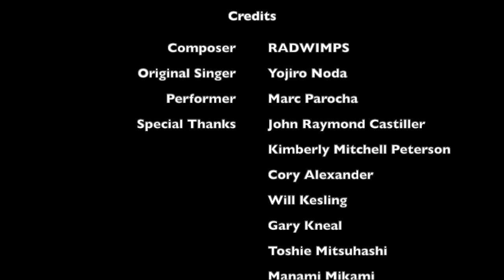🇯🇵 "Sparkle" [スパークル] by RADWIMPS - Marc Parocha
Cover version of "Sparkle" [スパークル] by RADWIMPS. From the movie 'Your Name.' [君の名は。] produced by Koichiro Ito, Katsuhiro Takei, and Makoto Shinkai (新津 誠). From the album Your Name by RADWIMPS, 2016. Originally sung by Yojiro Noda (野田洋次郎). Sung by Marc Parocha.

For teaching purposes only.

Japanese Romaji Lyrics:
Mada kono sekai wa boku wo kainarashitetai mitai da
Nozomi doori ii darou, utsukushiku mogaku yo

Tagai no sunadokei nagame nagara kisu wo shiyou yo
"sayonara" kara ichiban tooi basho de machi awaseyou

Jisho ni aru kotoba de dekiagatta sekai wo nikunda
Mangekyou no naka de hachigatsu no aru asa

Kimi wa boku no mae de hanikande wa sumashite miseta
Kono sekai no kyoukashono you na egao de

Tsui ni toki wa kita, kinou made wa joshou no joshou de
Tobashiyomi de ii kara, koko kara ga bokuda yo

Keiken to chishiki to kabi no haekakatta yuuki wo motte
Ima da katsutenai supiido de kimi no moto e daibu wo

Madoromi no naka de namanurui koora ni
Koko de nai dokoka wo yumemita yo
Kyoushitsu no mado no soto ni
Densha ni yurare hakobareru asa ni

Japanese kana lyrics:
まだ この せかい は
ぼく を かいならしてたい みたい だ
のぞみ とおり いい だろう
いしくも がく よ

たがい の すな とけい
ながめ ながら キス を しよう よ
「さよなら」 から いちばん 　 とおい
ばしょ で まちあわせよう

じしょ に ある ことば で
できあがった せかい を にくんだ
まんげ-きょう の なか で
はち がつ の ある あさ

きみ は ぼく の まえ で
ハニかんで は すまして みせた
この せかい の きょうか-しょ の よう な えがお で

ついに とき は きた
きのう まで は じょしょう の じょしょう で
とばしよみ で いい から
ここ から が ぼく だ よ

けいけん と ちしき と
カビ の はえかかった ゆうき を もって
いまだ かつて ない スピード で
きみ の もと へ ダイブ を

まどろみ の なか で
なまぬりい コーラ に
ここ で ない どこ か を
ゆめみた よ
きょうしつ の まど の そと に
でんしゃ に ゆられ
はこばれる あさ に

Japanese lyrics with kanji:
まだこの世界は　僕を飼いならしてたいみたいだ
望み通りいいだろう　美しくもがくよ

互いの砂時計　眺めながらキスをしようよ
「さよなら」から一番　遠い　場所で待ち合わせよう

辞書にある言葉で　出来上がった世界を憎んだ
万華鏡の中で　八月のある朝

君は僕の前で　ハニかんでは澄ましてみせた
この世界の教科書のような笑顔で

ついに時はきた　昨日までは序章の序章で
飛ばし読みでいいから　ここからが僕だよ

経験と知識と　カビの生えかかった勇気を持って
いまだかつてないスピードで　君のもとへダイブを

まどろみの中で　生温いコーラに
ここでないどこかを　夢見たよ
教室の窓の外に
電車に揺られ　運ばれる朝に

English translation:
It seems like this world is still trying hard to tame me
It’s fine if I do what you want right? I’ll struggle beautifully

While looking at each other’s hourglasses, let’s share a kiss
Let’s meet up at the place that’s furthest away from “goodbye”

I resent this world that’s made of the words in the dictionary
Reflected in the kaleidoscope, was an August morning

When you’re standing before me, you act bashful and innocent
With what this world would call, a textbook smile on your face

At last, the time has come, until yesterday everything was just the prologue of the prologue
It’s fine if you just flip through, cos from here on it’s about me

With my knowledge and experience, as well as my courage that’s starting to grow mouldy,
With a speed I never knew I possessed, I dived straight to where you are

In the depths of my slumber, there’s lukewarm cola
And a dream of someplace that isn’t here
Outside the classroom window,
Morning’s on board the rattling train

Simplified Chinese:
看来这个世界还想驯服我。
就会如你所愿，你会奋斗得很漂亮

看着彼此的沙漏接吻吧
让我们在离“再见”最远的地方见面吧

我讨厌字典里的单词所创造的世界。
万花筒内，八月的早晨

你在我面前那么清晰
带着这个世界教科书般的微笑

时机终于到了，昨天只是开始
你可以浏览一下，这就是我。

凭借经验、知识和勇气
以前所未有的速度潜向你

睡梦中，温热的可乐
我梦见了这里以外的地方
教室窗外
早上当我被火车带走的时候

0:41 Verse 1
0:57 Verse 2
1:28 Verse 3
1:43 Verse 4
2:14 Verse 5
2:30 Verse 6
2:44 Refrain